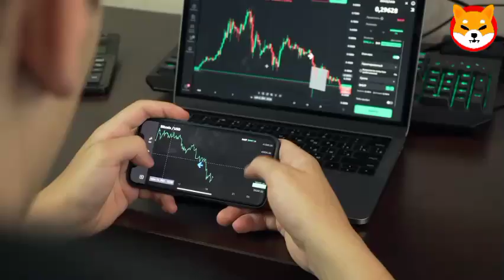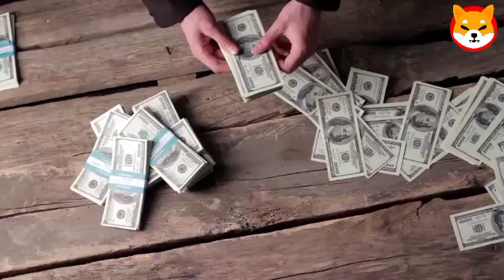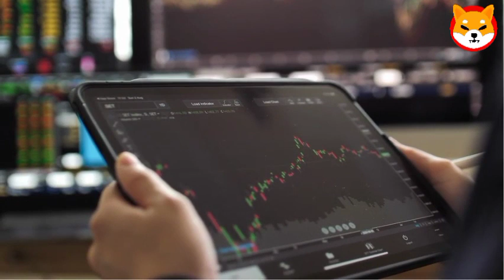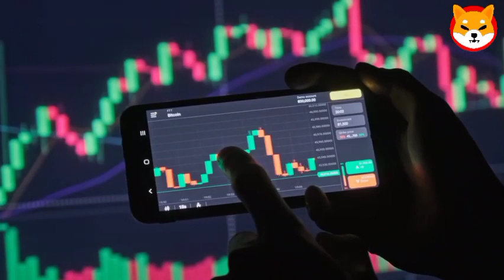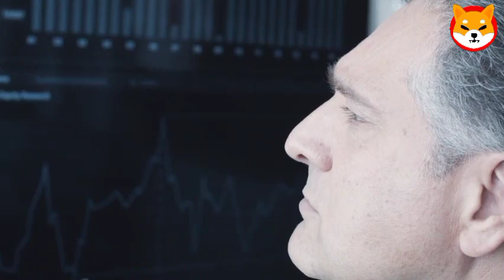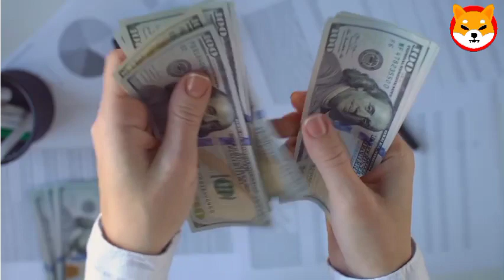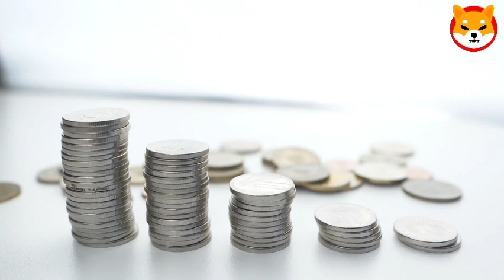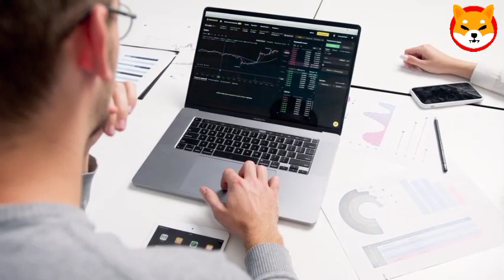Shiba Inu Coin New Big Release!- Shibarium Launch!!!!!!!! SHIBA INU COIN NEWS TODAY